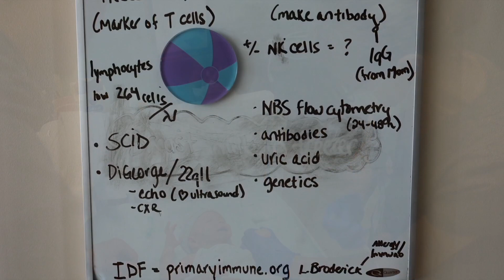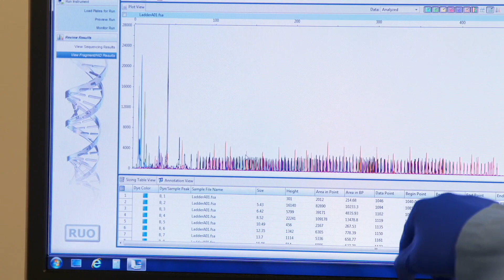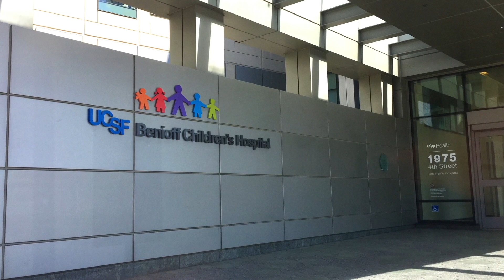Fitz's Journey: Uncovering Immunodeficiency with Rady Children's Institute for Genomic Medicine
Follow Fitz's remarkable journey as he faces a rare genetic disorder called Artemis-SCID.  With the help of Rady Children's Hospital and the cutting-edge expertise of Rady Children's Institute of Genomic Medicine, discover the groundbreaking advancements in genomic medicine that paved the way for Fitz's healing journey to produce his own T-Cells and overcome his immunodeficiency. Join us in celebrating the power of hope, innovation, and compassionate care!